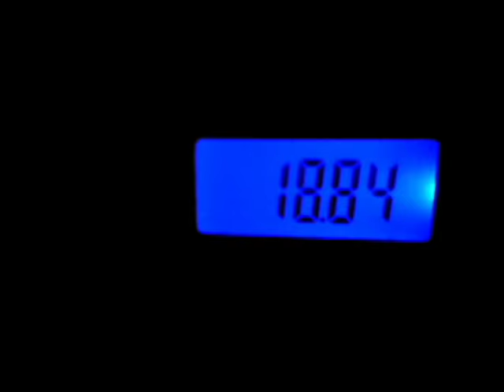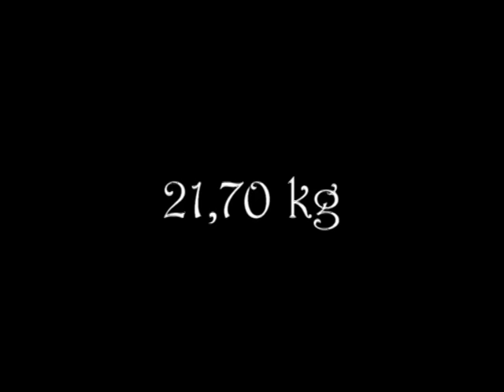Big carp from Czech for Vlasta Jakoubek